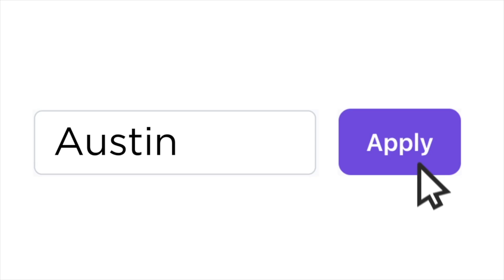Bar/Ignatowich v Rettenmaier/Young at the CIBC Atlanta Slam Presented by Vizzy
Watch the Men's Doubles Round of 16 match: (4) Dekel Bar/James Ignatowich v (15) Travis Rettenmaier/Donald Young at the CIBC Atlanta Slam Presented by Vizzy

Commercials:
Pickleball Play Solutions